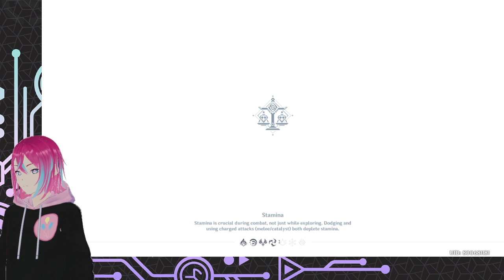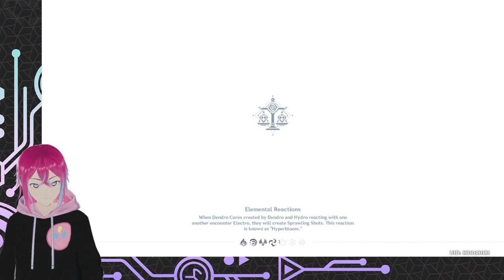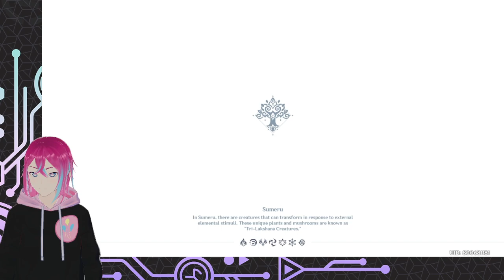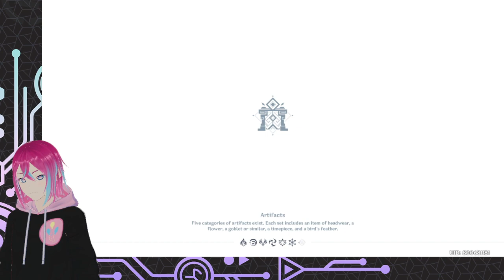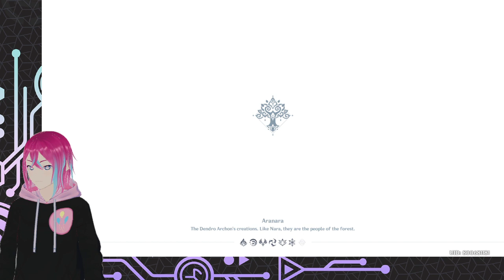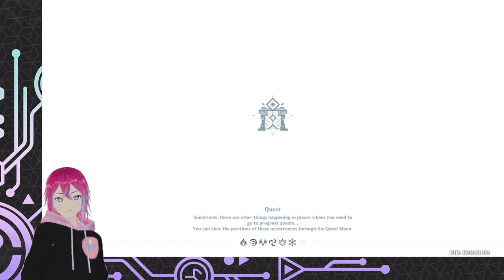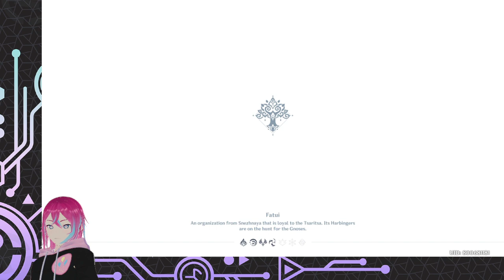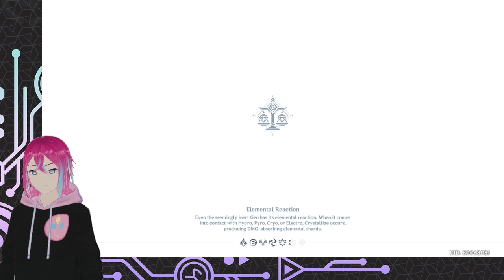Finishing a new event! - Second Blooming (Genshin Impact - Let's Play)